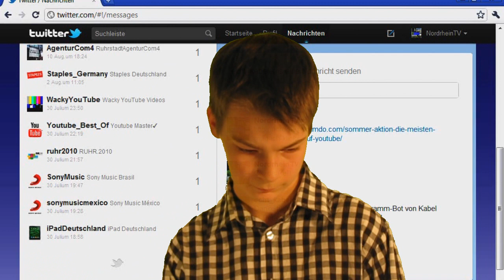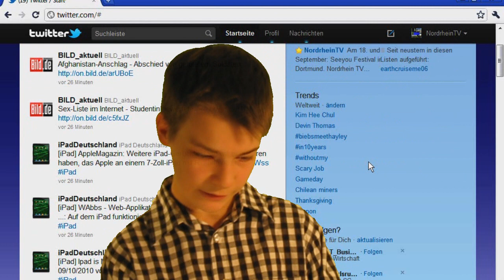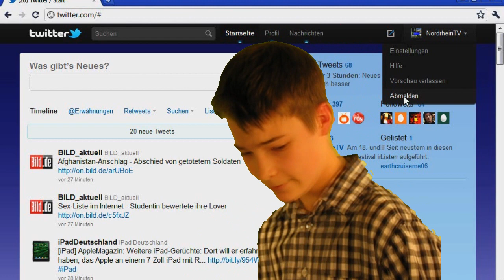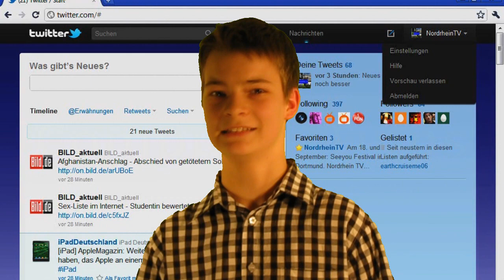Computer-Tipps Folge 2: Neues Design bei Twitter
Twitter hat ein neues Design. Wir schauen uns es heute ein bisschen genauer an!